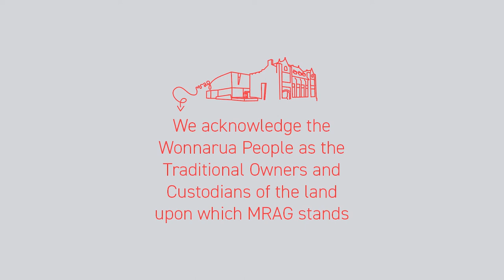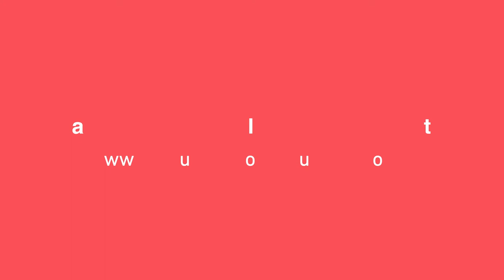Puppets with personality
Hello Again - it's nice to see your face

August 15 - February 14 2020
Maitland Regional Art Gallery

Join Art Tutor Annie to create a puppet with personality inspired by the work of Claudia Moodoonuthi in exhibition Hello Again – it’s nice to see your face at Maitland Regional Art Gallery August 15 – February 14 2020.

Coming out of isolation, along with the rest of us, are faces of old friends that we haven’t seen for some time – plus new friends that have been waiting to ‘show their face’.

This exhibition Hello Again will reunite you with some of the iconic portraits from the Maitland Regional Art Gallery Collection plus new portrait acquisitions that will be on display at MRAG for the first time. These portraits are of faces that artists have been compelled to interrogate and record in many different formats and mediums. Their sitters include famous Australians, artists, actors, friends and family, plus many self- portraits that provide us with an insight into the artists themselves. Come together again at MRAG and get to know the people from the MRAG Collection.

Produced by Newy Digital for Maitland Regional Art Gallery.

Originally recorded and publish 14 March 2020.